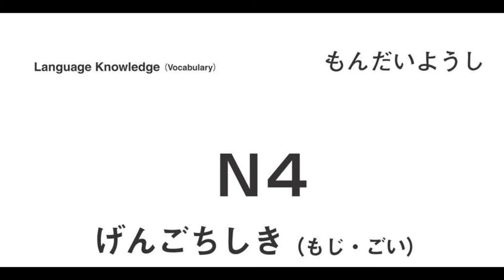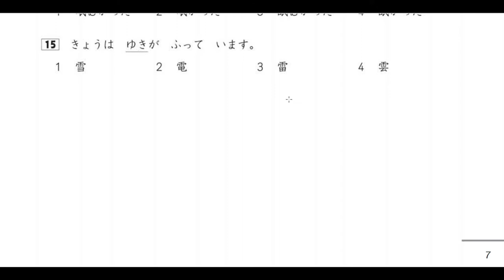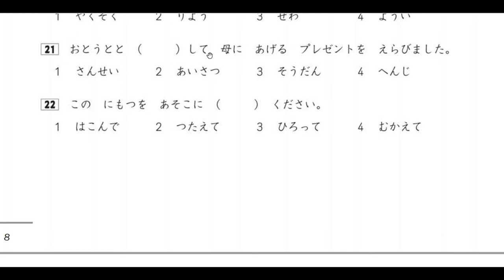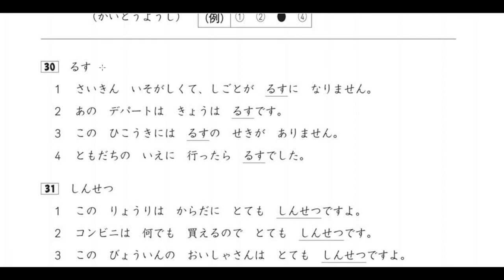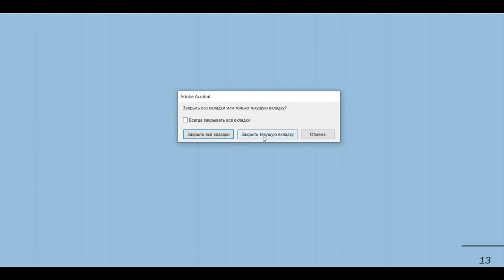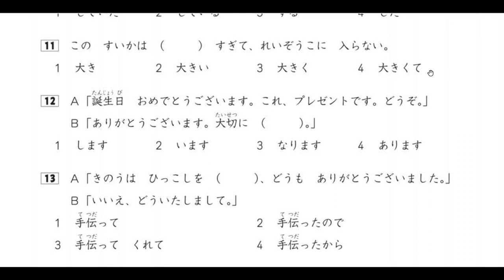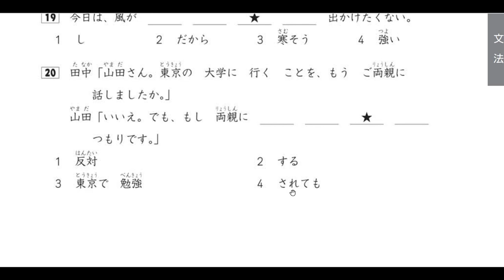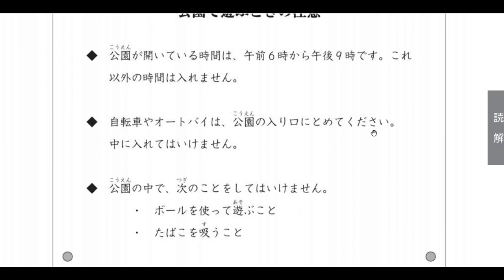JLPT N4 разбор заданий